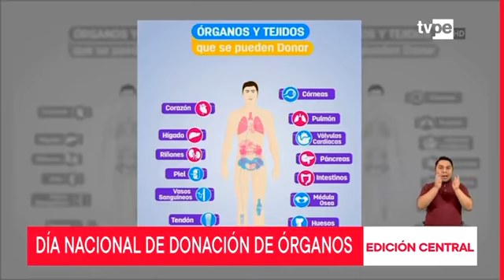Día Nacional de la donación de órganos y tejidos